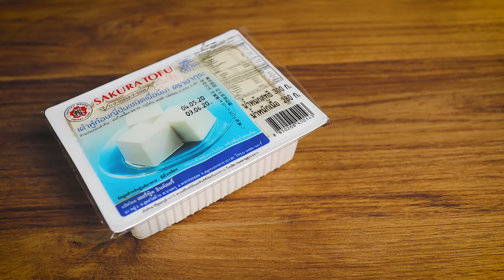น้ำสลัด เทาสั่นไอแลนด์ | Tofu Thosand Island Dressing ☁️ Vegan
น้ำสลัด เทาซันไอแลนด์ สูตรวีแกน ดีต่อสุขภาพ
Tofu Thousand Island Dressing
สูตรและวิธีทำอยู่ด้านล่างนะครับ ^^" (recipe is below)

แนะนำติชม หรืออยากให้ทำเมนูอะไร พิมพ์ comment ด้านล่างได้เลยครับ =)

a Peace of Chef สูตรอาหาร คนรักสุขภาพมังสวิรัติ วีแกน

สูตร
เต้าหู้นิ่ม 150 กรัม
น้ำมันมะพร้าว 3 ช้อนโต๊ะ
น้ำมะนาว 2 ช้อนชา (ใส่น้ำส้มสายชูหมักแทนได้)
เกลือหิมาลายัน 1 ช้อนชา
น้ำเชื่อม 3 ช้อนชา
ดิจองมัสตาด 1 ช้อนชา
ซอสมะเขือเทศ 4-5 ช้อนโต๊ะ
แตงกวาดอง 30 กรัม
หอมหัวใหญ่ 40 กรัม

1. ผสมทุกอย่างในเครื่องปั่น ยกเว้น กระเทียม แตงกวาดอง และหอมหัวใหญ่
2. สับกระเทียม แตงกวาดอง และหอมหัวใหญ่ ผสมกับ ส่วนผสมที่ปั่นไว้
3. คนให้เข้ากัน

หมายเหตุ: สามารถเพิ่มรสชาติตามชอบได้

Recipe:

150 grams soft tofu
3 tablespoons coconut oil
2 teaspoons lemon juice (can use vinegar instead)
1 teaspoon Himalayan salt
3 teaspoons syrup (sweetener)
1 teaspoon Dijon mustard
4-5 tablespoons tomato sauce
1/2 teaspoon ground pepper
1 clove garlic
30 grams pickled cucumbers
40 grams onion

Instruction:
1. Mix everything in a blender until completely combined except garlic, cucumber, onion.
2. chop garlic, onion, and gherkin, mix into the dressing.
3. enjoy !

Note: You can add more the flavor as you like.